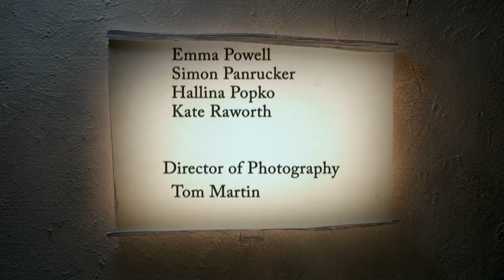Economic Man vs Humanity: a Puppet Rap Battle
Three students challenge outdated economics by debating with their professor about the nature of humankind, with rap and puppetry.

This animated film is a collaboration between economist Kate Raworth, puppet designer Emma Powell and song writer Simon Panrucker.

The critique of rational economic man is based on chapter 3 of Kate Raworth's book Doughnut Economics: seven ways to think like a 21st century economist.

Check out the complete lyrics of the rap, with fully footnoted references to key economics texts, quotes and concepts: